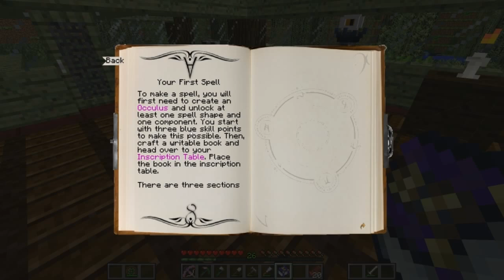Magical Minecraft Ep.4-WATER GUARDIAN BOSS!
In this episode we take on the easiest boss of Ars Magica 2, the Water Guardian!